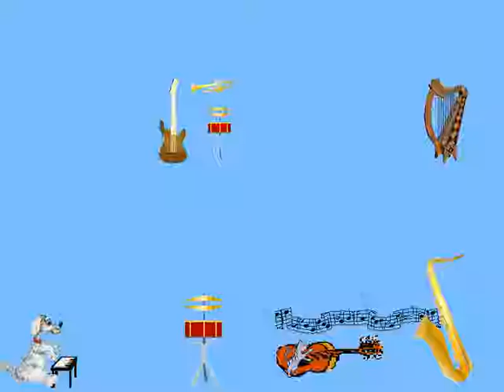Gaston Michel Cassez " fantaisie en do mineur " offrez-vous le CD Jazz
Gaston Michel Cassez " fantaisie en do mineur "
offrez-vous le CD Jazz